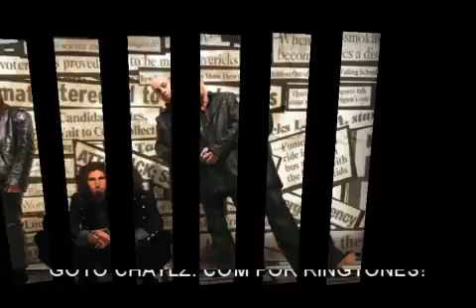System of a Down - Will They Die For You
youre listening to Will They Die For You by System of a Down 2009
c$kobk